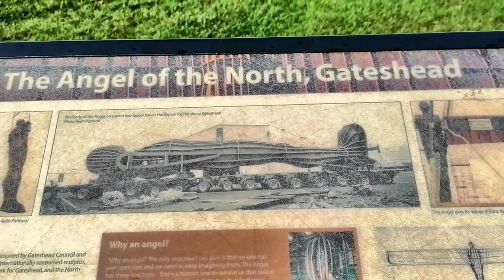【英国生活記】 イギリス最大の彫刻 Angel of the north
イギリスのBest spot. エンジェル・オブ・ザ・ノース（Angel of the North）は、イギリス・イングランド北部のゲーツヘッド、ダラムの近くにある彫刻作品、パブリック・アート。彫刻家のアントニー・ゴームリーによって製作された。1998年に建設終了。
「北の天使」という題名が示す通り、高さ20メートル、両翼部分が54メートルの幅を誇る鋼鉄製の天使をモチーフとした彫刻

Angel of the north. Britain's largest sculpture! Britain's best places to visit! The Angel of the North is a contemporary sculpture by Antony Gormley, located in Gateshead, near Durham England. Completed in 1998. It is the largest sculpture in Britain. Now widely recognised as an iconic example of public art and as a symbol of Gateshead and of the wider North East.

●BGMも自ら作曲し弾いています。作曲＆演奏　By 近藤久美子